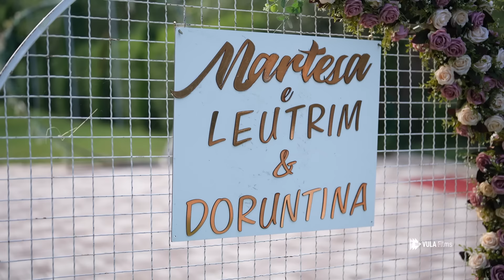Dasma e familjes Meholli (Leutrim & Doruntina)